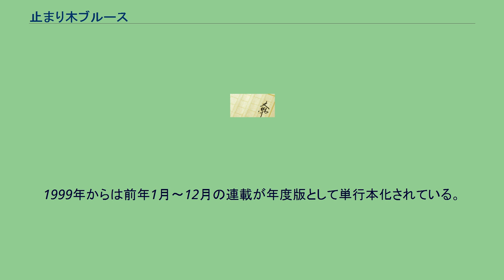止まり木ブルース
『止まり木ブルース』（とまりぎブルース）とは、競馬評論家である塩崎利雄が、1986年より日刊ゲンダイ・競馬面の土曜版に連載中の競馬同時進行ドキュメント小説である。
品川・新馬場商店街のバー「再会」が舞台の中心。
ストーリーは基本的に実際に行われている中央競馬の日曜日のメインレースに沿って展開され、現実のメインレースを主人公の生まれてこのかたずっと無職で遊び人の博徒である「健坊」が予想をして毎週、大銭を注ぎ込み馬券を買う。
時に東西のメインを両方買うこともあれば、東西どちらかしか買わないこともある。
ローカル開催（新潟・小倉・福島・中京・函館・札幌）のメインレースは中央場所開催時の重賞や夏開催のメインレース以外では買わない。
主人公である健坊の馬券を獲ったり、獲られたりの泣き笑い博徒人生を中心に品川の住人たちの悲喜交々の物語が描かれている。
1986年の連載以来、基本的に主要登場人物はほとんど変わっていない。
連載がいつまで続き、どういった結末を迎えるのかはまったくの未知数である。
物語が1年分まとまった形の単行本も毎年随時発売されている。
白竜の主演でVシネマ化もされている。
1991年に1986年〜1987年の連載をまとめた本が白夜書房から出版された。
1999年からは前年1月〜12月の連載が年度版として単行本化されている。